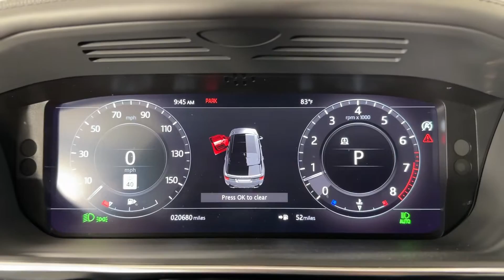2019 Land Rover Range_Rover_Sport St. Petersburg, Tampa, Clearwater, Palm Harbor, Largo, FL 62759AA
Used 2019 Land Rover Range_Rover_Sport HSE Dynamic available in St. Petersburg, Florida at Crown Jaguar Land Rover. Servicing the Tampa, Clearwater, Palm Harbor, Largo, FL area.
2019 Land Rover Range_Rover_Sport HSE Dynamic - Stock#: 62759AA - VIN#: SALWV2SV9KA842261

6001 34th St. N.

Recent Arrival! Clean CARFAX.brbrbr2019 Land Rover Range Rover Sport HSE Dynamic 3.0L V6 SuperchargedbrbrbrAwards:br * ALG Residual Value Awards Residual Value AwardsbrbrbrCALL OR TEXT THE GENERAL MANAGER MICHAL NIEZBECKI DIRECTLY AT . WE SELL REGISTER AND DELIVER TO THE ENTIRE U.S. All prices plus sales tax tag and titling and dealer service fee of $999.00 which represents cost and profits to the selling dealer for items such as cleaning inspecting adjusting new vehicles and preparing documents related to the sale.